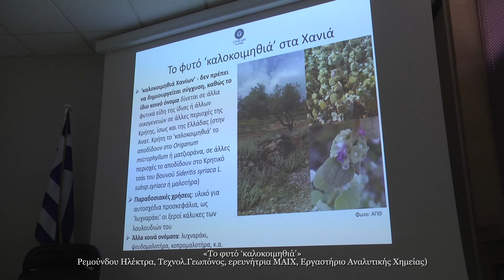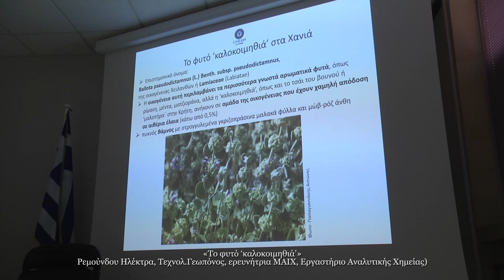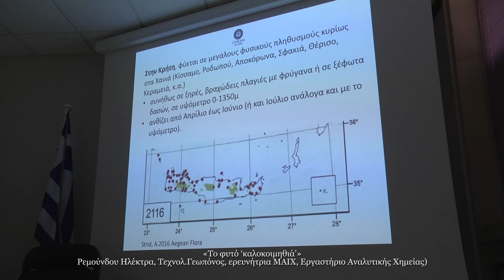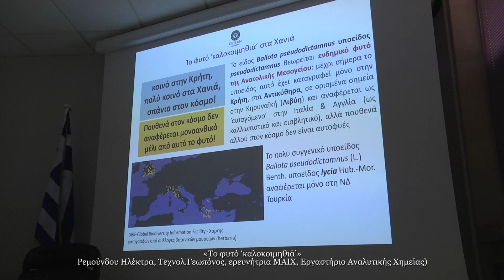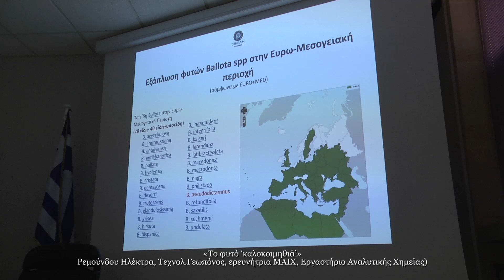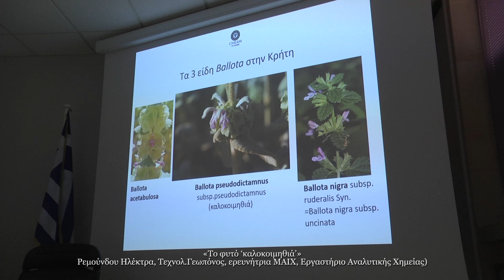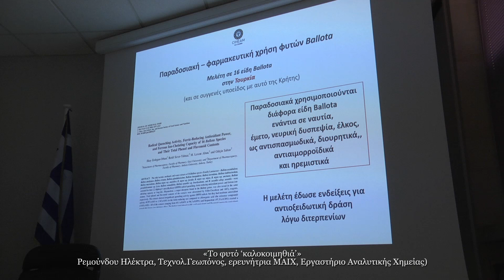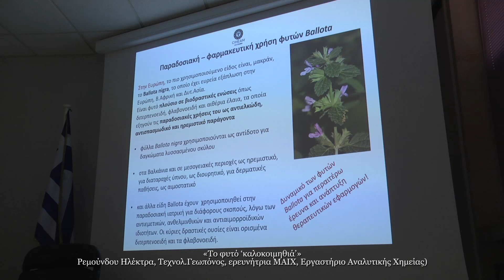«Το φυτό ‘καλοκοιμηθιά’»,Ρεμούνδου Ηλέκτρα, Τεχνολ.Γεωπόνος, ερευνήτρια ΜΑΙΧ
ΕΝΗΜΕΡΩΤΙΚΗ ΕΚΔΗΛΩΣΗ «ΜΕΛΙ ΚΑΛΟΚΟΙΜΗΘΙΑΣ, ΤΟ ΜΟΝΑΔΙΚΟ ΜΕΛΙ ΤΩΝ ΧΑΝΙΩΝ»
 Τρίτη 2 Ιουλίου 2024, 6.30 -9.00 μμ
αμφιθέατρο ‘ΑΡΙΣΤΟΤΕΛΗΣ’, Συνεδριακό Κέντρο ΜΑΙΧ
(Μεσογειακό Αγρονομικό Ινστιτούτο Χανίων)

Η εκδήλωση διοργανώθηκε στα πλαίσια της ολοκλήρωσης του έργου  "Ταυτοποίηση και ανάδειξη των χαρακτηριστικών του μελιού ‘καλοκοιμηθιάς’ (Ballota pseudodictamnus) που παράγεται στην Π.Ε.Χανίων" (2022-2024) με χρηματοδότηση από την Περιφέρεια Κρήτης.

ΠΑΡΟΥΣΙΑΣΗ
«Το φυτό ‘καλοκοιμηθιά’», Ρεμούνδου Ηλέκτρα, Τεχνολ.Γεωπόνος, ερευνήτρια ΜΑΙΧ, Εργαστήριο Αναλυτικής Χημείας